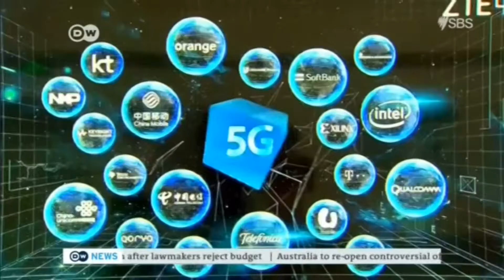World News – Germany mulls tougher laws on telecom suppliers reports